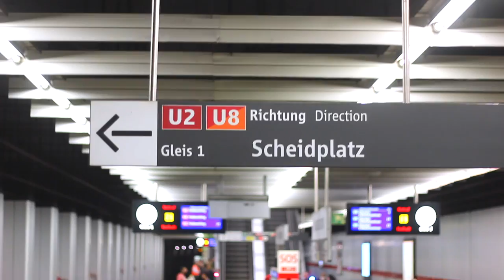VLOG 04 // Easter Holidays